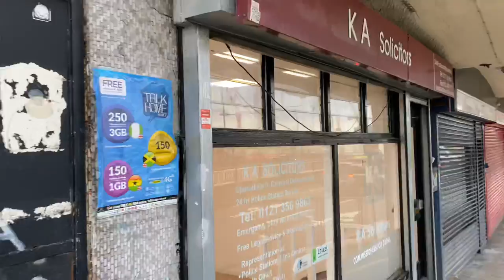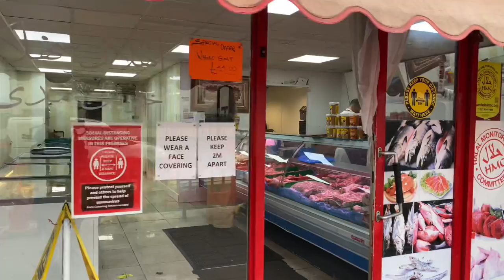Walking around Birmingham | #37 Perry Barr - Birchfield Rd | England UK 2021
This walking tour will take us around Birchfield Rd, Perry Barr. Let's explore this road - the shops, the locals & the scenery.
Perry Barr is a suburban area in north Birmingham, England, (Wikipedia).